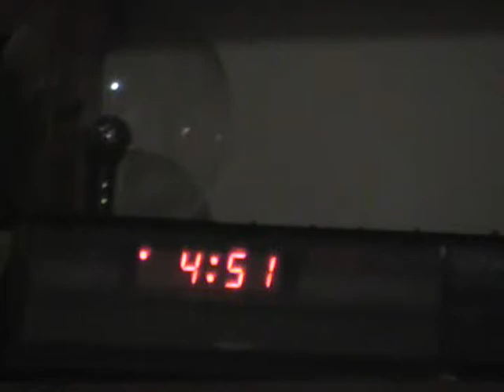June 2, 2009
Tuesday:

Forgot to film all day.